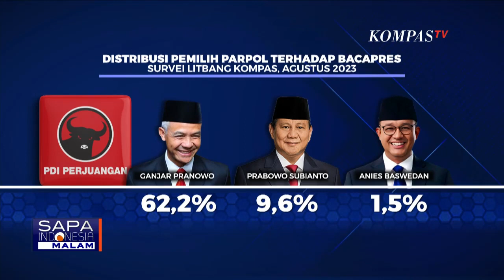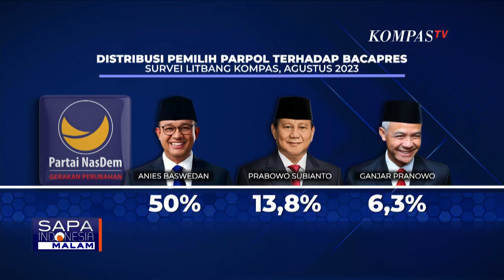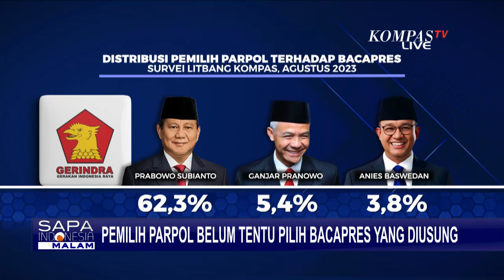Survei Litbang Kompas Ungkap Pemilih Parpol Belum Tentu Pilih Bacapres yang Diusung Parpol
KOMPAS. TV - Beberapa partai politik telah mengumumkan calon presiden (capres) untuk Pemilihan Presiden 2024.

Meskipun tujuan mereka adalah mempengaruhi dukungan terhadap partai, survei terbaru oleh Survei Litbang Kompas pada Agustus 2023, yang didanai oleh Harian Kompas, menunjukkan bahwa tidak ada jaminan bahwa pemilih partai akan secara otomatis memilih calon presiden yang diusung.